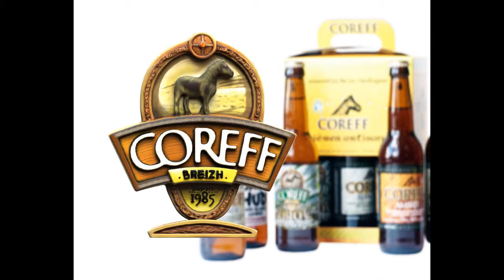Animation 3D Produit en Bretagne : Figurine Coreff